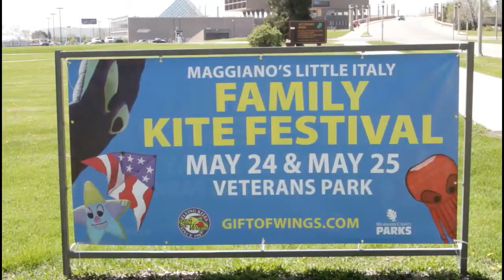Maggiano's Little Italy: Maggiano's Little Italy Family Kite Festival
Maggiano's Little Italy  Family Kite Festival
May 25, 2014